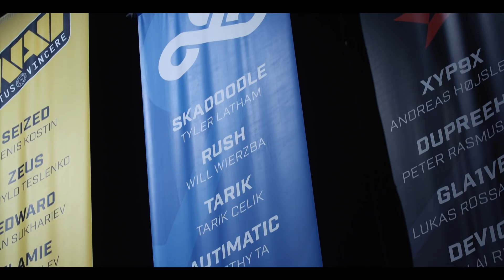Cloud9 CS:GO - ESL One New York 2017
▼ Soundtrack:
-Dirty Audio - Alien Cookies
-Love Back On (feat. Emelie Cyrus)
-Droptek - Fragments